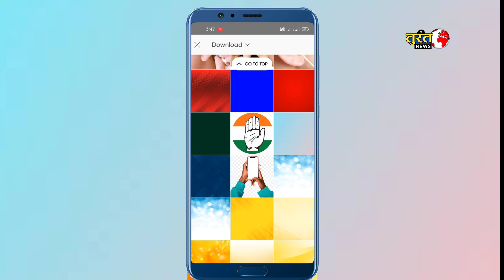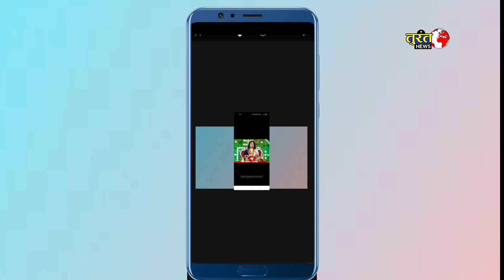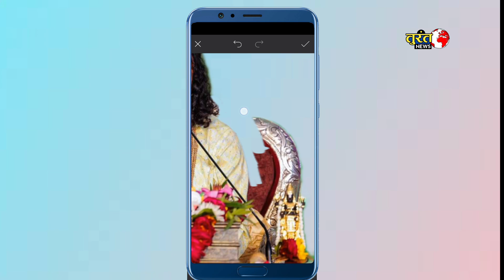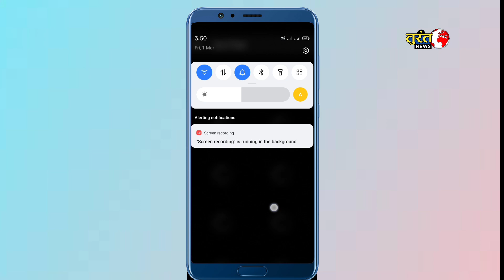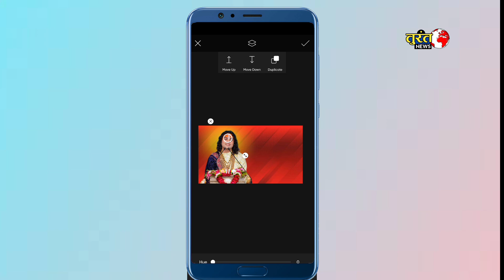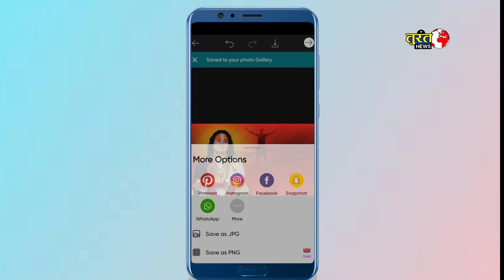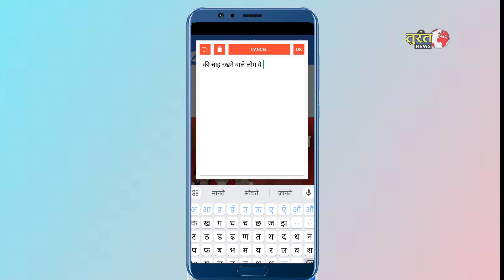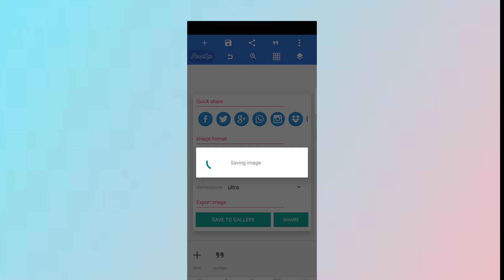Thumbnail Kaise Banaen | Thumbnail Kya Hota Hai | How to create thumbnails on YouTube